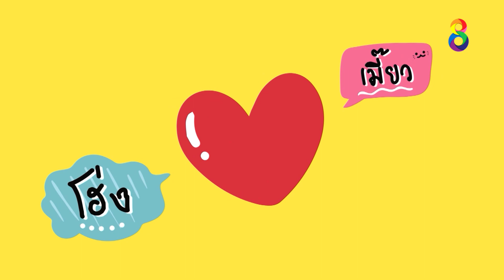ผู้หญิงแพ้ทาง ผู้ชายรักสัตว์ | นายจ๋าทาสมาแล้ว | ช่อง8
ผู้ชายต้องรู้!! หญิงแพ้ทางผู้ชายแบบไหน?
📺 นายจ๋าทาสมาแล้ว ทุกวันอาทิตย์ เวลา 10.10 น. ทาง ช่อง8